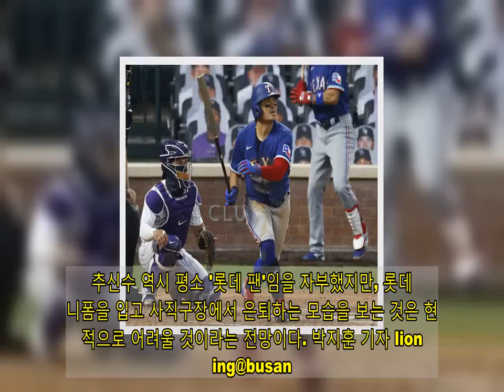MLB 설 곳 없는 추신수…정용진 품에 안길까?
'추추 트레인' 추신수가 올 시즌 뛸 구단을 찾지 못하면서 신세계 정용진 부회장과 손을 잡고 한국 무대에 설지 관심이 모아진다. 27일 프로야구계에 따르면 신세계가 인수한 SK 와이번스는 추신수에 대한 지명권을 보유하고 있어, 그가 한국 프로야구(KBO) 진출 시 추신수와 계약해야 한다. 최근 신세계의 파격 행보를 볼 때 전혀 불가능한 시나리오는 아니라는 평가다. 지난 2007년 KBO 해외파 특별지명을 통해 추신수는 SK와 연결됐다. 당시 지명으로 '코리안 특급' 박찬호는 한화, 송승준은 롯데 유니폼을 입었다. 이밖에 최희섭(기아), 김병현(넥센), 류제국(LG), 이승학(두산), 채태인(삼성)도 국내 행선지를 정했다. 미국 메이저리그(MLB) 텍사스 레인저스와 7년 계약을 마무리한 추신수는 자유계약선수(FA) 시장에 나왔지만 아직 불러주는 구단이 없다. 코로나19로 현지 이적 시장이 얼어붙은 데다 한국나이 40세로 선수 인생의 황혼기를 맞은 추신수는 영입 우선 순위에서 밀리고 있는 것이다. 올 시즌 MLB에서 종전처럼 아메리칸 리그만 지명타자 제도를 시행하면 추신수의 입지는 더 좁아질 수 있다. 수비 부담 없이 타격에만 집중할 수 있는 지명타자는 '노장'인 추신수에게 제격이다. MLB 사무국은 지난해 내셔널리그까지 지명타자를 한시적으로 확대 운영한데 이어 올해도 유지한다는 계획을 세웠다. 그러나 메이저리그 선수노조에서 이를 반대하고 있어 실제 이행 여부는 미지수다. 국내에서 뛸 경우 추신수는 여전히 매력적인 카드다. 이제 막 프로야구에 진출한 신세계의 입장에서 MLB 정상급 타자의 영입만으로도 흥행몰이가 가능하다. 신세계 그룹 역시 인수 확정 후 대규모 투자를 약속하는 등 이슈를 키우는 상황이다. 이슈뿐 아니라 추신수의 등장은 프로야구 경기 자체에도 새바람을 불어넣을 수 있다. 추신수는 메이저리그 통산 타율 0.275에 218홈런 782타점 961득점 157도루를 기록했다. 충분히 국내 프로야구에 흥행 돌풍을 불러 올 수 있다. 다만 국내 무대 진출은 선수 본인의 의지가 가장 중요하다. 추신수는 미국 무대 잔류를 우선 염두하고 있다. 지난해 코로나19 탓에 60경기로 축소된 '미니 시즌' 대신 162경기를 제대로 치르겠다는 것이다. 가족도 모두 미국에 거주 중이다. 추신수는 현지 매체와의 인터뷰에서 "2년 정도 더 뛰고 싶다. 신체적, 정신적으로도 그 정도는 더 뛸 수 있다고 생각한다"며 162경기를 정상적으로 치르는 시즌을 끝으로, 내 커리어를 마감하고 싶다"라고 현역 연장 의지를 드러냈다. 한편 '부산 사나이' 추신수의 복귀는 부산에서도 관심사다. 롯데 자이언츠와도 인연이 깊다. 추신수는 이대호와 수영 초등학교 동창이고, '레전드' 박정태 전 코치가 외삼촌이다. 추신수 역시 평소 '롯데 팬'임을 자부했지만, 롯데 유니폼을 입고 사직구장에서 은퇴하는 모습을 보는 것은 현실적으로 어려울 것이라는 전망이다.